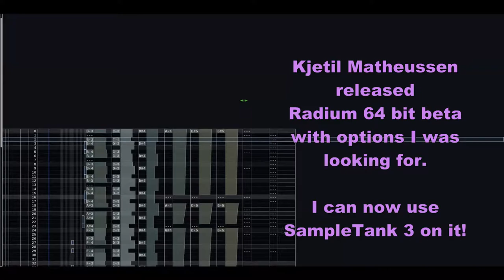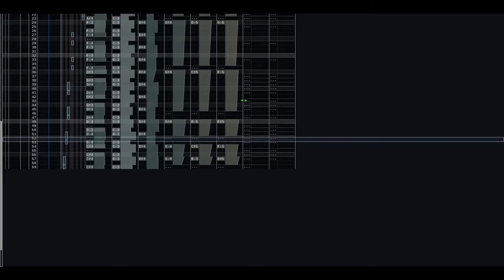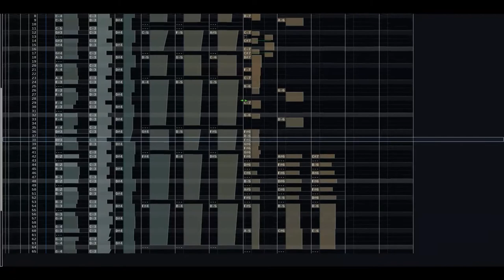SampleTank3 on Radium (new song in progress)